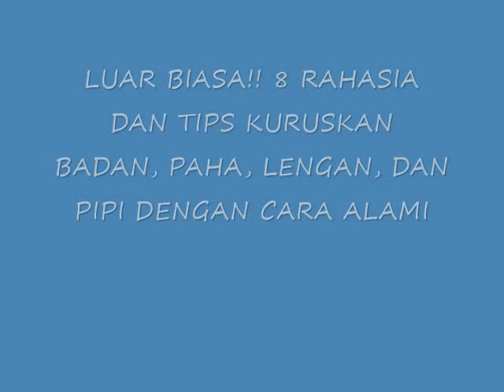LUAR BIASA!! 8 RAHASIA DAN TIPS KURUSKAN BADAN, PAHA, LENGAN, DAN PIPI DENGAN CARA ALAMI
8 RAHASIA DAN TIPS KURUSKAN BADAN PAHA LENGAN DAN PIPI DENGAN CARA ALAMI